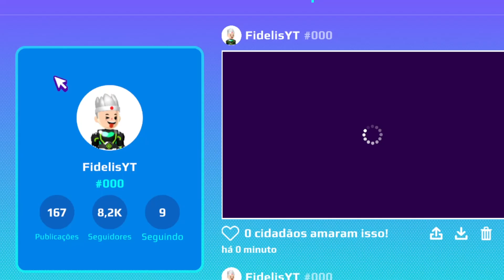NOVA ARMADURA DO DREADBOY PARA A PRÓXIMA ATUALIZAÇÃO DO PK XD